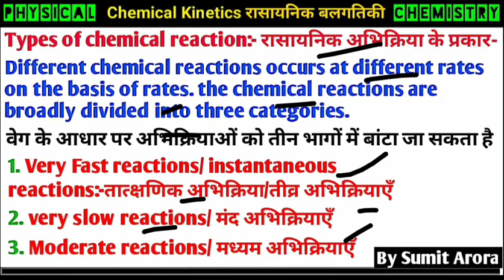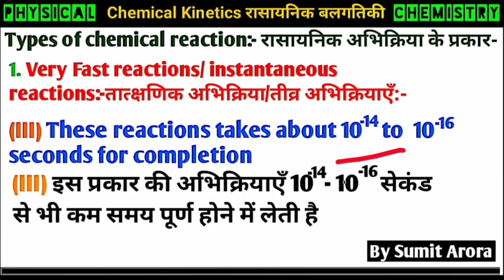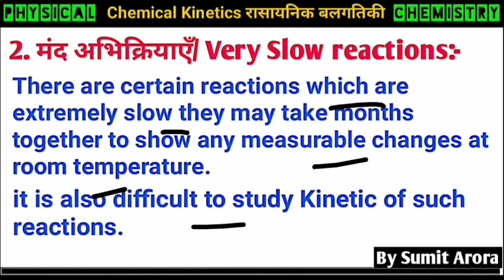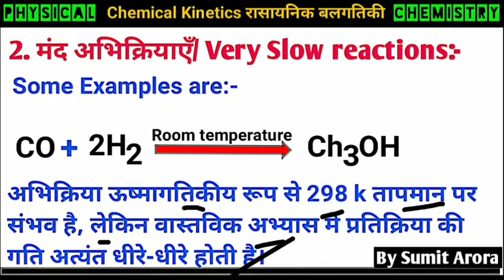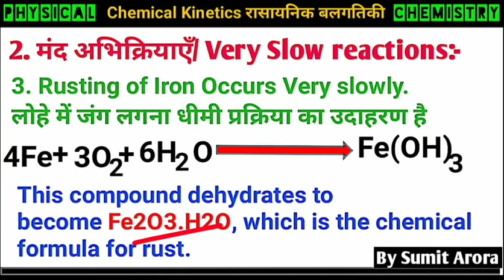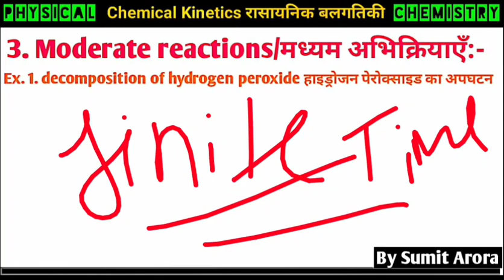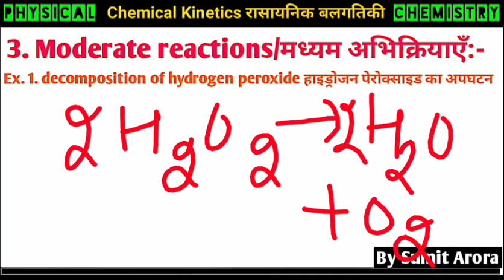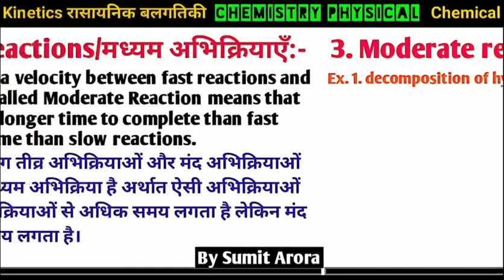(L-2)Types of reaction ||chemical kinectics|| रासायनिक बलगतिकी|| Bsc BEd 2nd Year ||BSc Ist Year